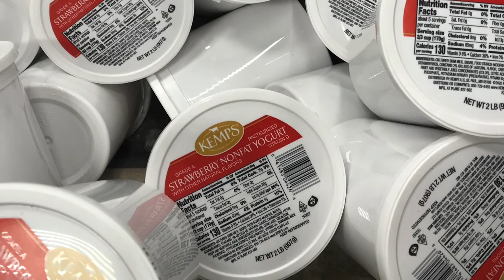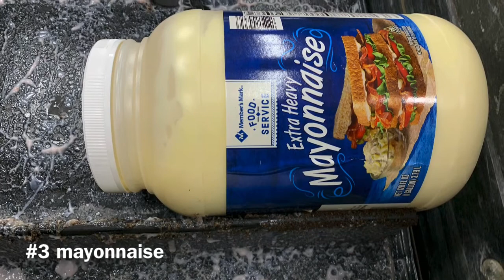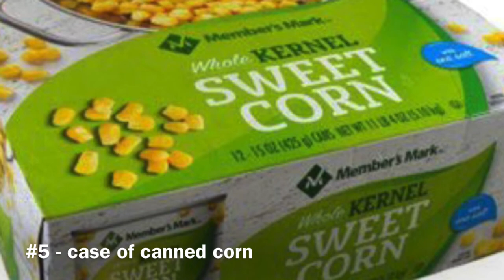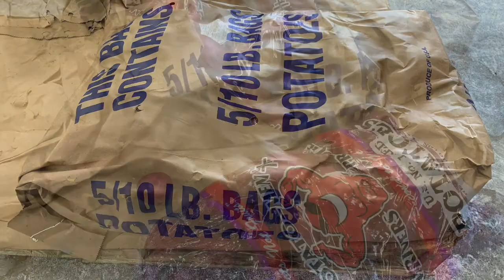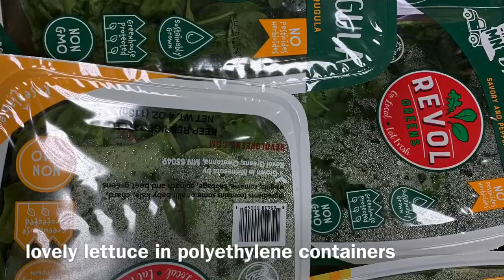Depackaging 8 different organics in 6 minutes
Depackaging food waste made easy using the T30 Turbo Separator.  With rates up to 10 ton per hour, the T30 is a great mid-ranged choice for recycling food waste and diversion from landfill. Coffee, yogurt, mayonnaise, bottled water, canned corn, potatoes, onions, mixed produce.